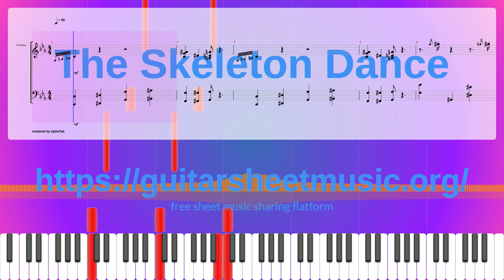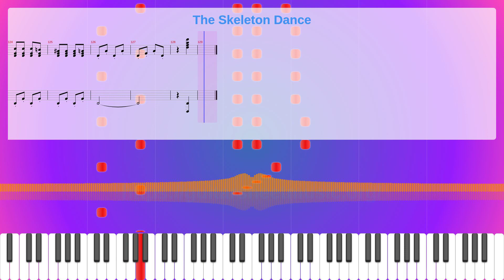The Skeleton Dance Sheet Music Free, Synthesia Piano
Parts: 1
Measures : 129
Tempo: 90